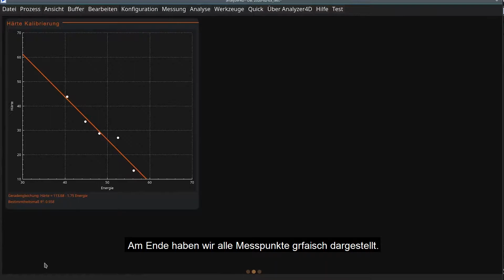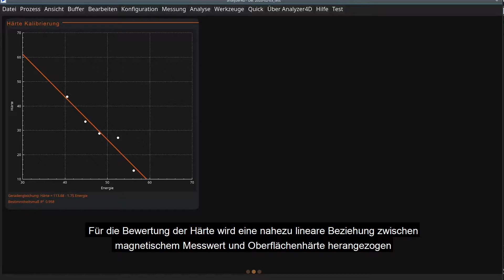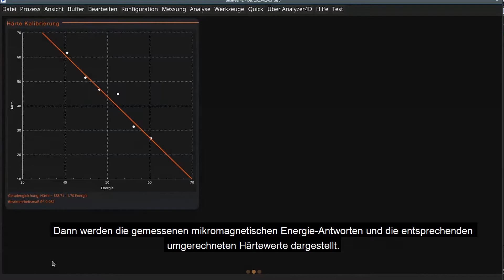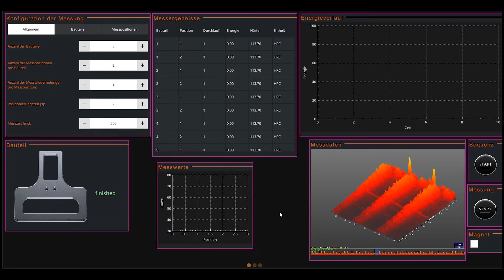QASS Softwareupdate - Zerstörungsfreie mikromagnetische Härteprüfung mittels Barkhausenrauschen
QASS präsentiert das neue adaptive Mess- und Analysekonzept für die zerstörungsfreie Werkstoffprüfung, wie bspw. die Härteprüfung, Schleifbrandprüfung oder Verdichtungsprüfung bei Sinterteilen, dessen zentrales Element die ebenso adaptive grafische Benutzerschnittstelle ist. Diese vereinfacht dem industriellen Nutzer die Anwendung der performanten Messtechnik. Die Benutzerschnittstelle führt den Anwender von der Konfiguration über die Messung bis zur Ergebnisdarstellung. Die Messergebnisse werden übersichtlich in Graphen und Tabellen dargestellt. Das Messverfahren basiert auf dem magnetischen Barkhausen-Effekt. Mittels der Barkhausen-Signale kann die Härte ferromagnetischer Bauteile nach einer einmaligen Kalibrierung zur Modellermittlung bestimmt werden. Die Umrechnung der Barkhausen-Energie in Härtewerte ist für Rockwell, Vickers und Brinell möglich.